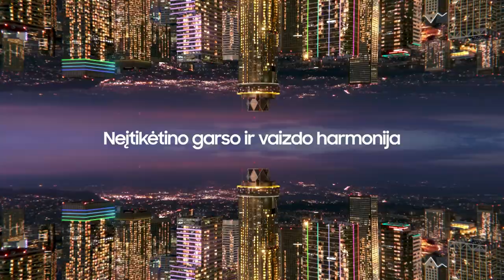D. Kairys: „Progresuojame, bet norėtųsi greičiau“